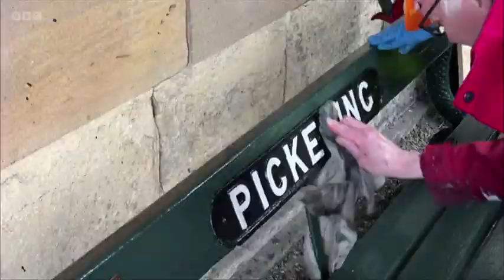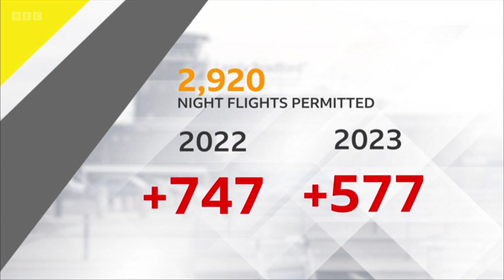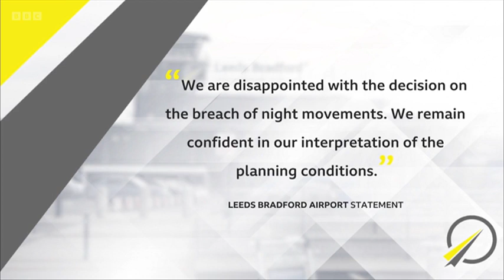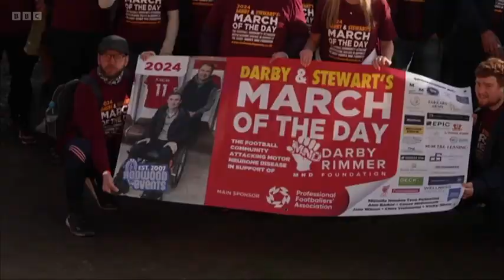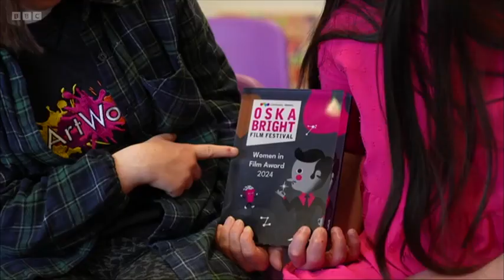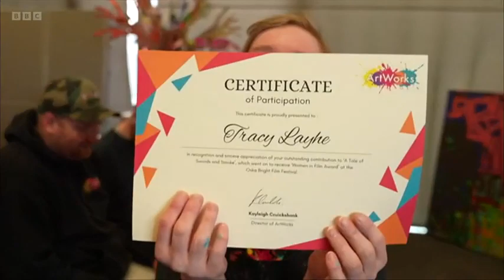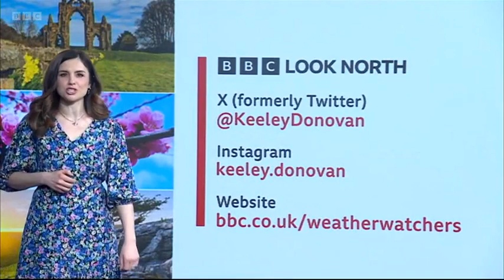240322 BBC Look North Yorkshire, Evening News